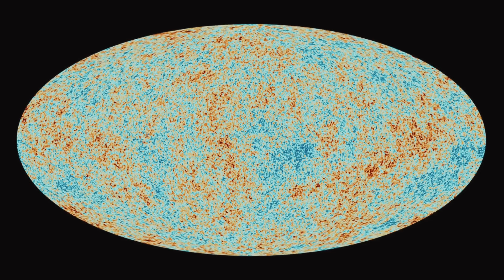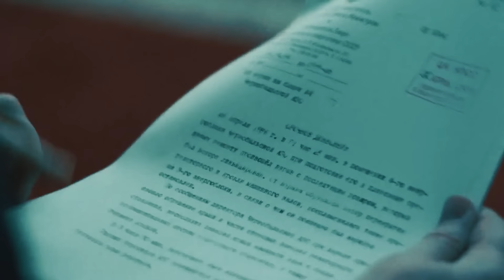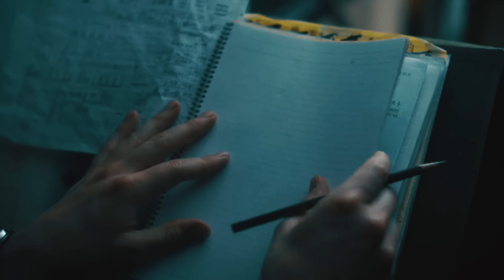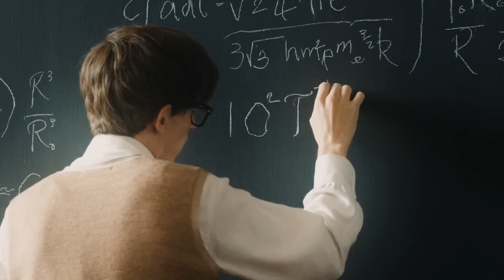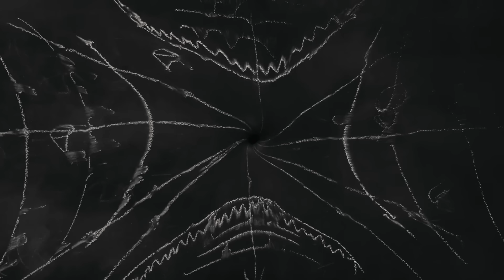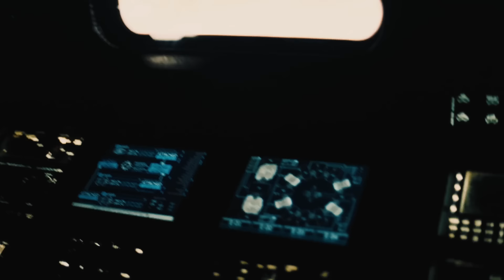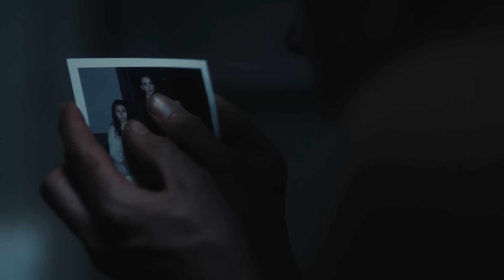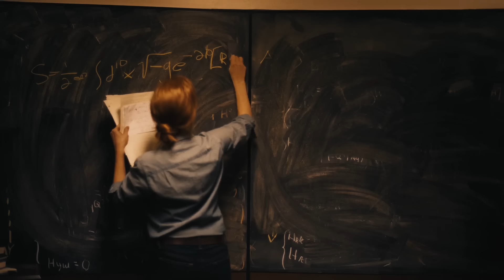MULTIVERSO 🧿 | Una Odisea más allá del Cosmos (Documental Completo, 2023)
El Multiverso es la última frontera. La teoría que nos dice que nuestro Universo sería solo uno más dentro de un océano de Cosmos. La hipótesis que abre la puerta a las realidades paralelas y la existencia de algo más allá del fin del mundo. De un espacio más allá de las fronteras de nuestro Universo observable. Porque si la Tierra no es única, si el Sol no es único y la Vía Láctea no es única, ¿por qué nuestro Cosmos iba a serlo?

Esta pregunta nos ha llevado a los lugares más inhóspitos del espacio, del tiempo y del Universo. Un enigma que, durante mucho tiempo, se basó en la pura especulación. Pero fue precisamente explorando el inicio y la composición de nuestro Universo, que abrimos las puertas de este Multiverso.

En tres capítulos, en tres historias, llegaremos a ese fin del mundo. Una sinfonía que mezcla física, cosmología e historia. La inflación eterna, la teoría de cuerdas, los agujeros negros, los agujeros blancos y los agujeros de gusano. Son muchas las teorías e hipótesis que, juntas, permiten dibujar ese multiverso y dar con una forma de llegar a otro universo. En un viaje hacia una realidad paralela que nos demuestre el poder del infinito sobre lo finito. Porque ese multiverso puede ser la única forma de que todos vivamos para siempre.

Porque el multiverso es una forma de garantizar que cuando nuestro cosmos llegue a la eterna noche, todo y todos sigamos existiendo en algún lugar. En algún lugar, más allá del fin del mundo.

CAPÍTULOS DEL VÍDEO:

00:00:00 - Parte I: Las Cuerdas del Infinito
00:32:05 - Parte II: El Túnel Oscuro
01:06:01 - Parte III: El Crepúsculo del Universo